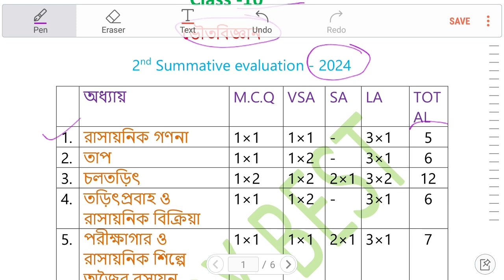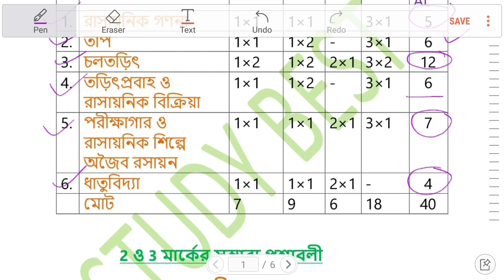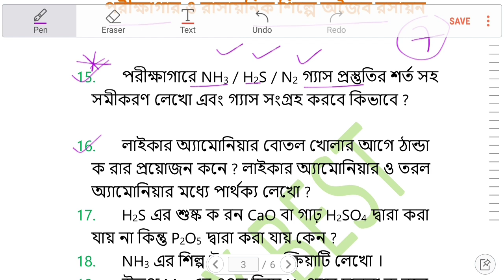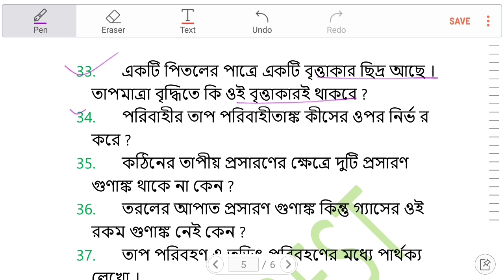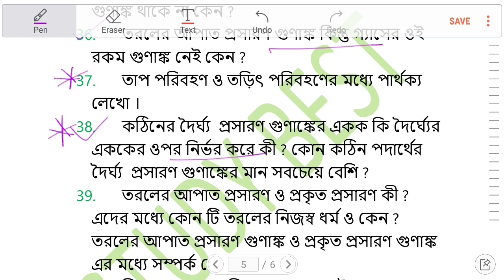Madhyamik 2025 physical science 2nd unit test suggestion | class 10 2nd unit test 2024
class 10 physical science 2nd summative test 2024 | class 10 2nd unit test 2024 | Madhyamik Physical Science Suggestions 2025 | Madhyamik 2025 physical science  2nd unit test suggestion । মাধ্যমিক ২০২৫ ভৌতবিজ্ঞান সেকেন্দ ইউনিট টেস্ট